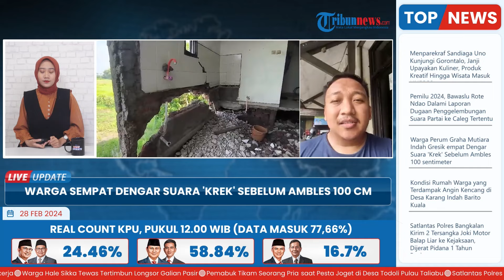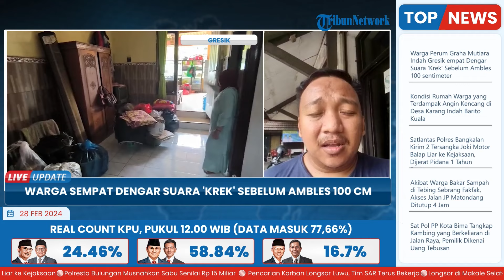Tanah Ambles Melanda Rumah Warga Perum Graha Mutiara Indah Gresik, Sempat Dengar Suara 'Krek'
Laporan wartawan Tribun Jatim-Willy Abraham
TRIBUN-VIDEO.COM- Warga di Perumahan Graha Mutiara Indah, Desa Mojosarirejo, Kecamatan Driyorejo, Gresik ternyata sudah merasakan tanda-tanda tanah ambles.

Warga sudah merasakan adanya tanah ambles sejak Minggu pagi (25/2/2024).

Agus, salah satu korban yang rumahnya mengalami kerusakan cukup parah.

Agus mengatakan, sekira pukul 03.00 dini hari Senin (26/2/2024), terdengar suara keras dari arah belakang rumah, rupanya semua sudah luluh lantak.

Kendati rumahnya ambles, temboknya retak, Agus masih beraktivitas di dalam rumah. (*)